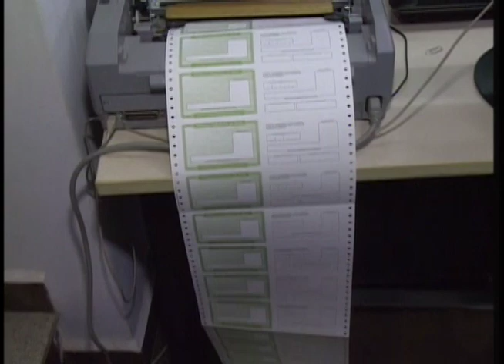Termina hoje prazo para justificar ausência nas eleições